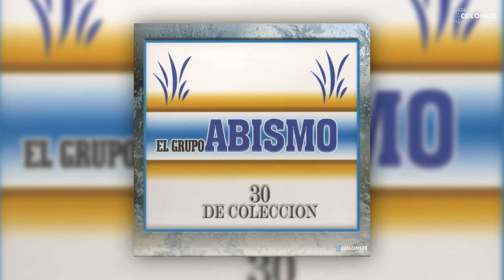El Grupo Abismo - La Mujer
Titulo: La Mujer
Interprete: El Grupo Abismo
Ano: 2019
Sello: Maximus International